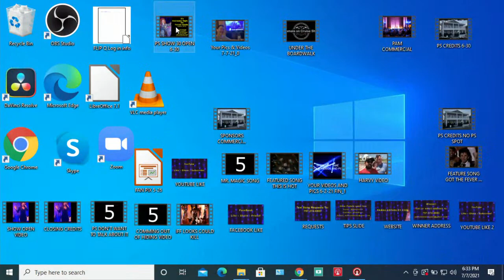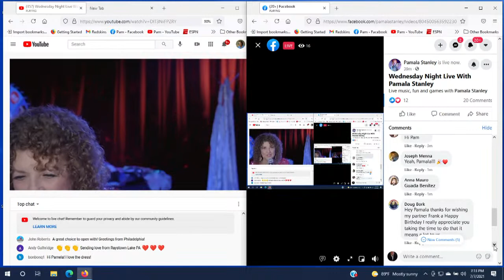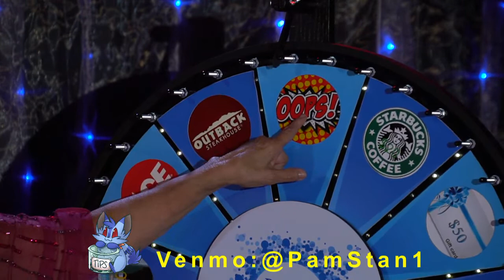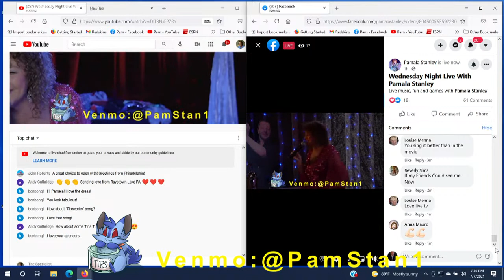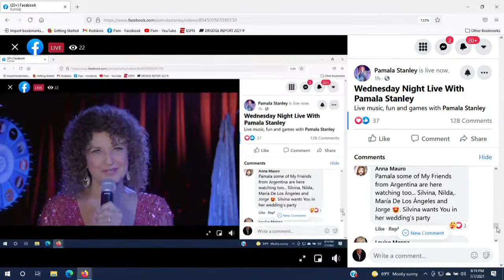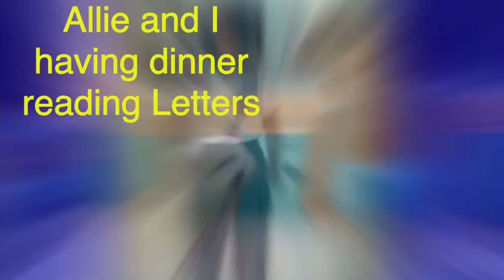Wednesday Night Live With Pamala Stanley!!!!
An evening of music and fun with singing artist Pamala Stanley